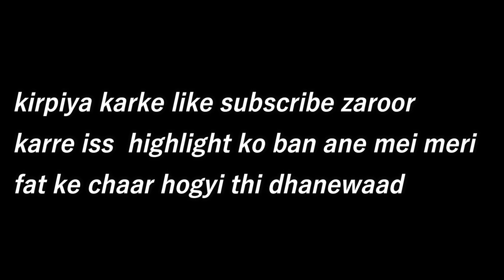RESIDENT EVIL.2 | FUNNY HIGHLIGHT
Watch me playing RESIDENT EVIL.2

PUBG ID - Aadilkhan101

aadil_khan_official_

Motherboard - MSI B-450M-PRO-VDH
Processor - AMD Ryzen 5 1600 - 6 Cores 12 Threads  3.2GHz Base Clock
Microphone -REDGEAR HELL SCREAM